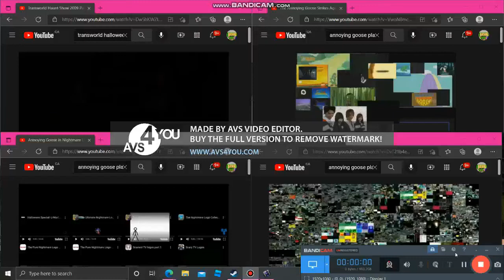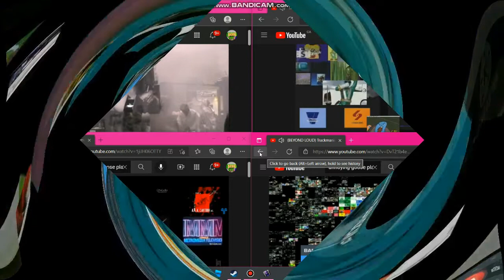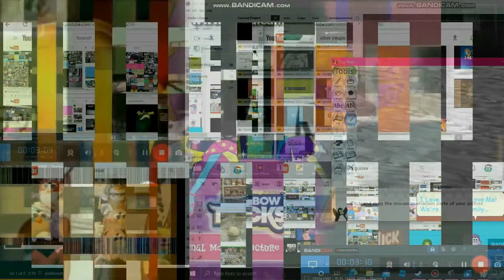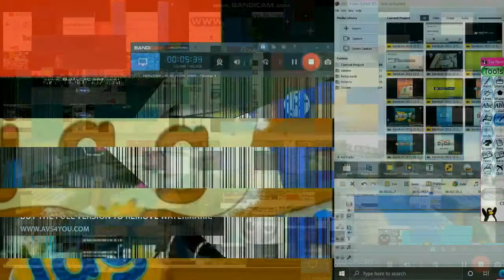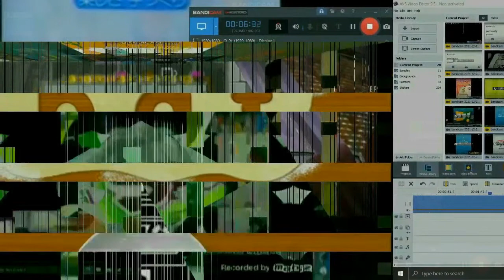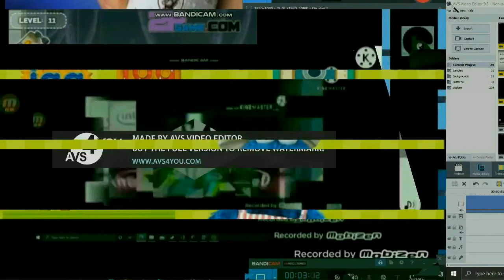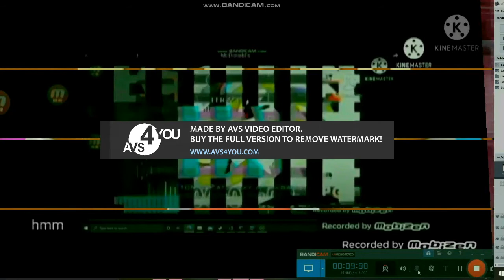youtube video #-4RJIOLLXRQ